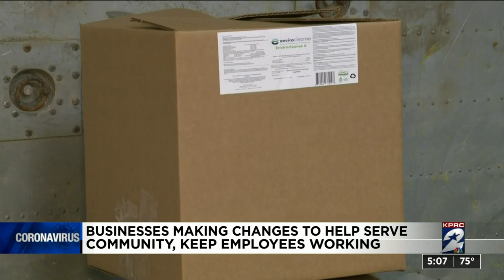Businesses making changes to help serve community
A lot of businesses have had to adapt to the big loss of their customer base.